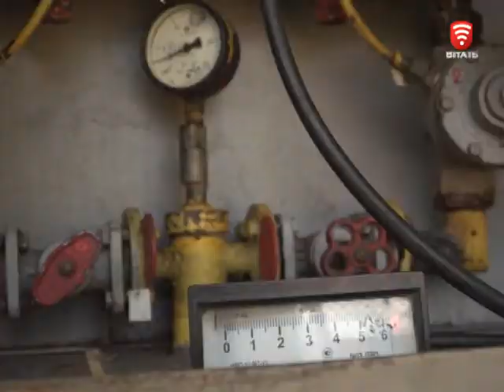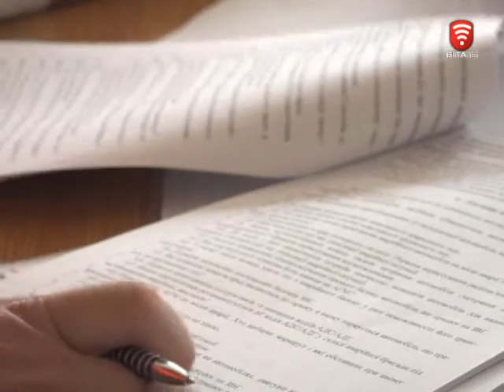Телеканал ВІТА новини 2017-08-16 Випробовування газом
Вперше стартували всеукраїнські змагання аварійно-диспетчерських газових служб. Перший етап розпочався у місті Боярка, на Київщині. Газовиків тестували за жорсткими параметрами. Перевіряли все: від знання складу газу до злагодженості роботи команди. Свої вміння демонструвала і вінницька бригада, яку попередньо визнали кращою на рівні області. Усунення реального витоку газу, екзамени, оперативність роботи - як виконували усі ці завдання, бачила наша знімальна група.